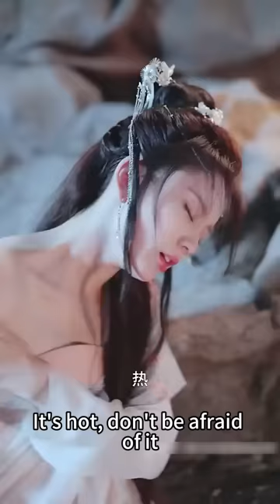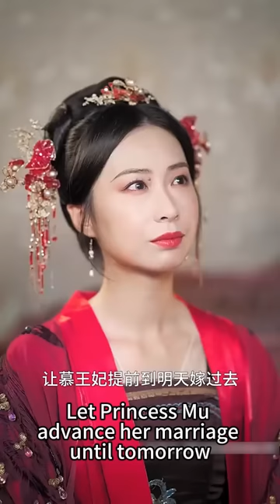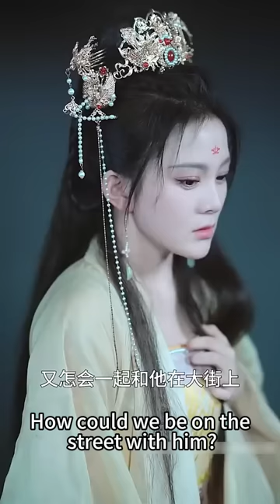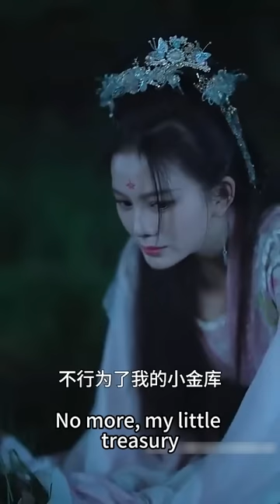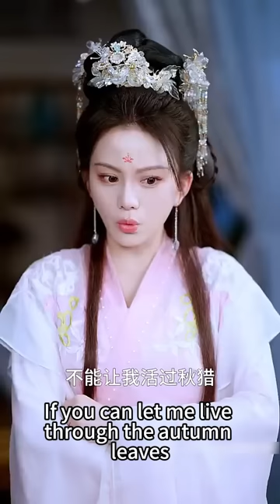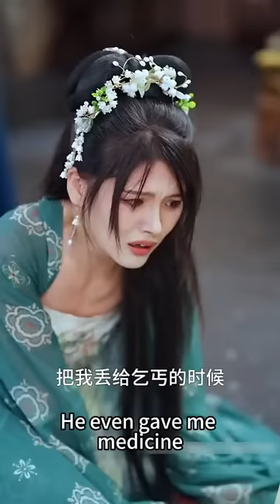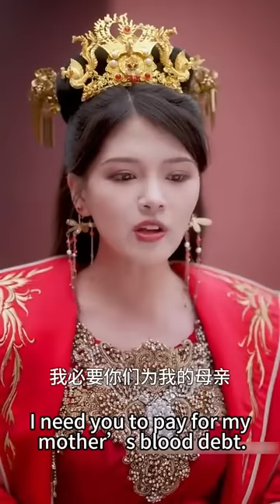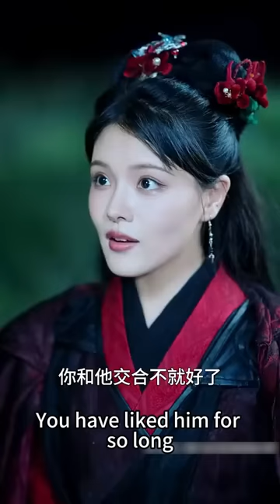【完整版结局】21世紀頂級醫生意外穿成不受寵的嫡女，開局便被迫替妹妹嫁給那個植物人王爺，人人以為她嫁過去就要守一輩子活寡，怎料她亮出絕世醫術治好王爺婚後被他捧在心尖上寵愛#古装言情